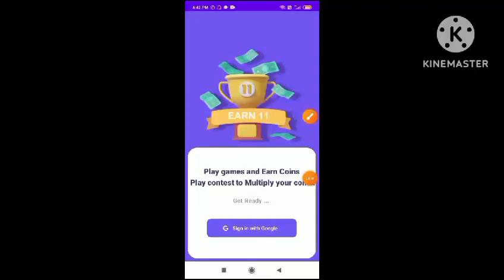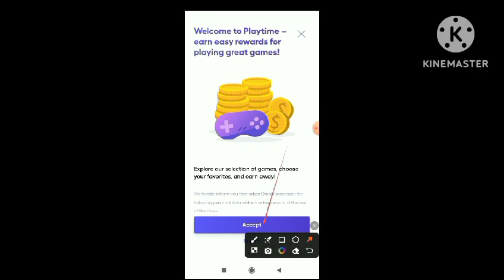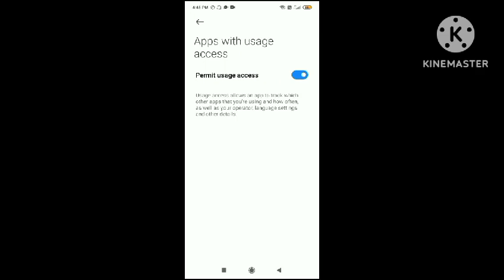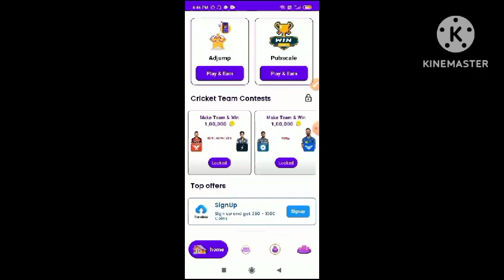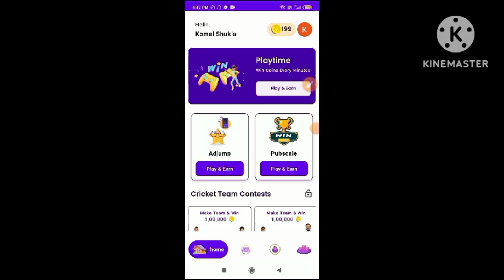Earn 11 App | Free Redeem Code | Google play Redeem Code Earning App | Free Redeem Code App 2024